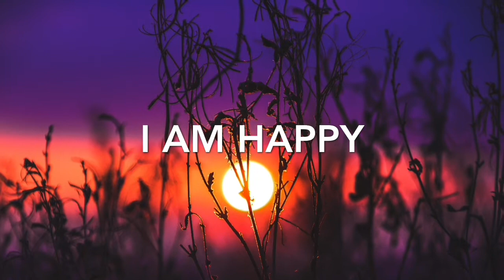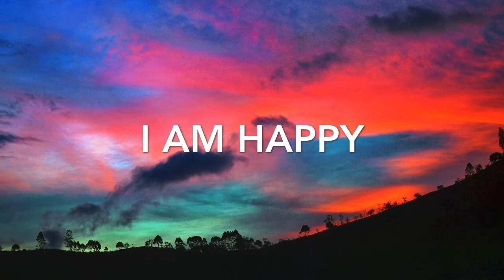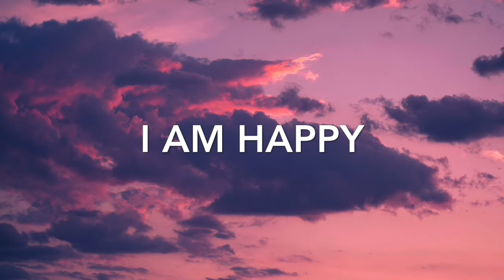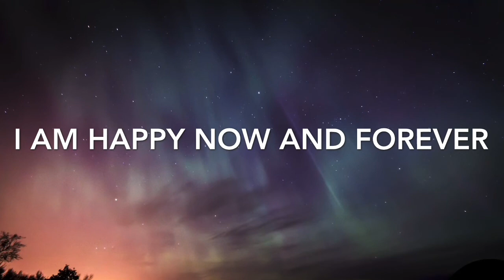Mind Movie: Happiness Frequency: Serotonin, Dopamine, Endorphin Boost Music, Release Negativity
Enjoy this 24//7 guided dopamine meditation. If you're one who struggles with having depression or negative thoughts, this meditation brought to you by Millionaire Movies will have you releasing dopamine, boosting your happy frequency levels, and feeling extremely happy in minutes every time you listen to this meditation.

Best results come when you listen several times a day or daily. We hope you enjoy!

Signed,
Millionaire Movies